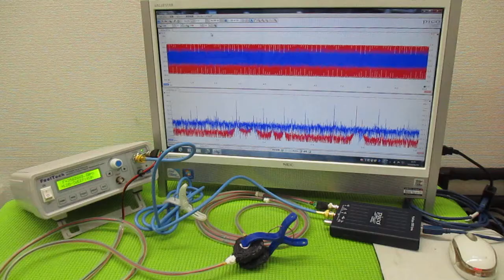メガヘルツの超音波発振制御技術 ultrasonic-labo